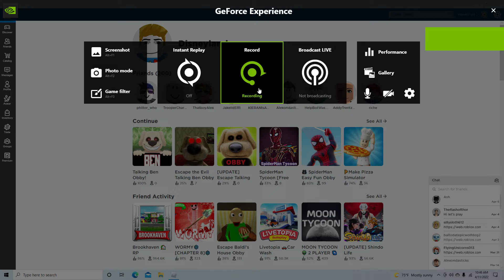Roblox 2022 04 11 10 46 55 14